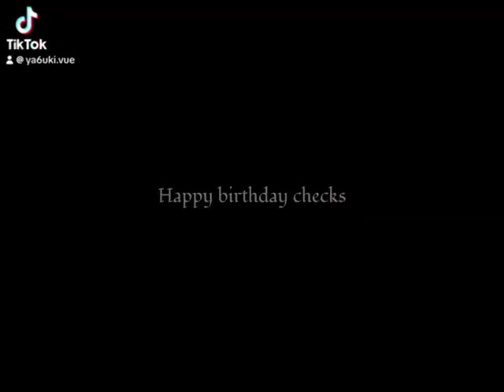check bday edit